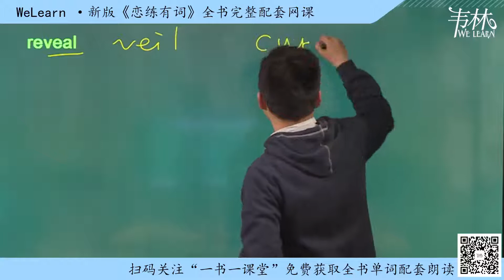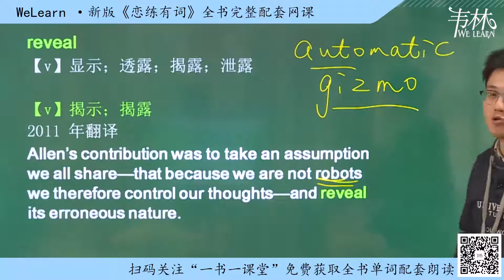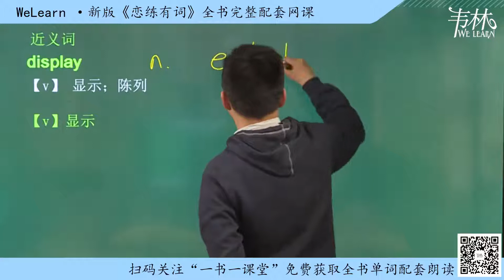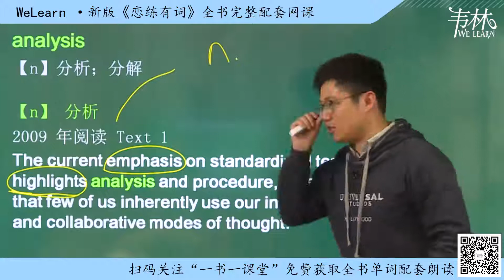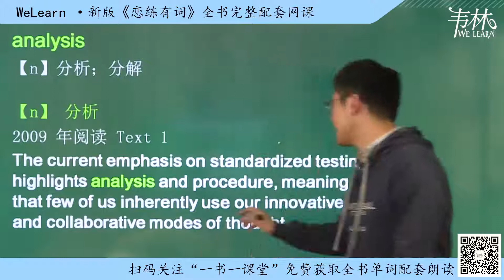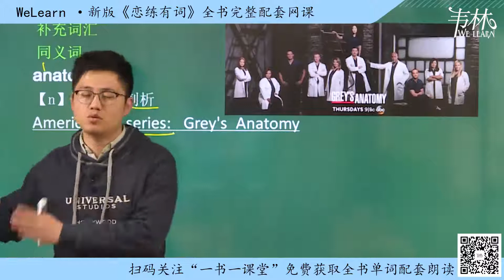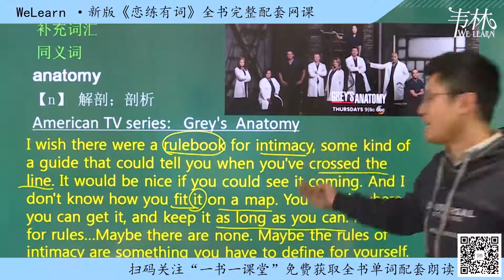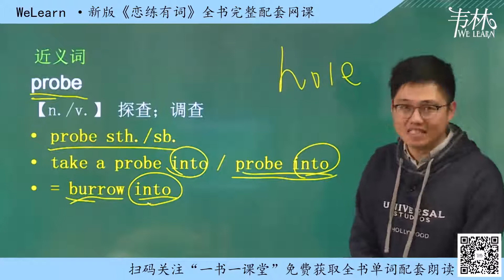024 19恋练有词 unit5 5